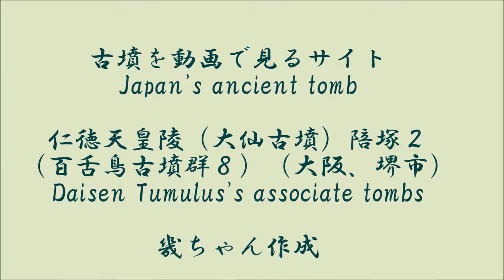仁徳天皇陵（大仙古墳）いくつかの陪塚（百舌鳥古墳群８）２（堺市）（大阪府）（中期）Daisen Tumulus’s associate tombs ２（Oosaka Pref.）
今回の中期古墳は国内最大の規模を誇る前方後円墳、仁徳天皇陵つまり大仙古墳の陪塚のいくつかです。全部で6基紹介しています。詳しくはライブドアブログ　古墳を動画で見るサイトをご覧ください。URLは次のとおりです。